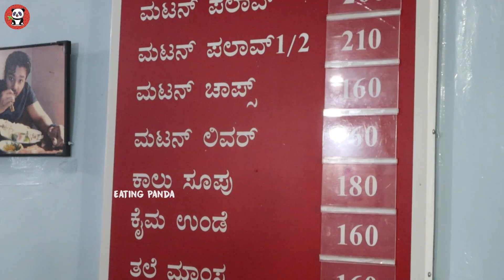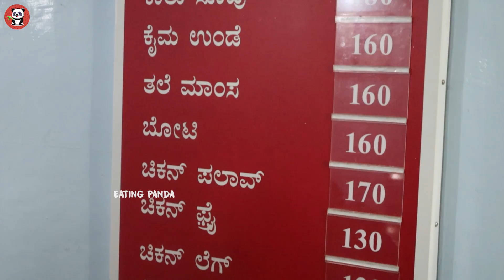Mutton Palav at Hotel Hanumanthu Devi Mess | Kannada Food Review | Eating Panda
You can suport and contribute directly via Phonepe, Gpay or UPI
eatingpanda@ybl

In today's Episode I visited Hotel Hanumanthu Devi Mess, loved by everyone since 45 years, this place is must eatery in Mysore know for their amazing Mutton and Chicken Palav. In this Iconic Mysore's episode, I went to taste some of the dishes such as Mutton Palav, Chicken fry and Mutton Chops.

Food that I tasted
Mutton khaima | Price 160/- | Ratings 9/10
Chicken Fry | Price  130/- | Ratings 9/10
Mutton Chops | Price 160/- | Ratings 9/10
Mutton Palav | Price 260/- | Ratings 9/10

Note: These ratings are just based on my views

If you want to experience this amazing Eatery do visit

Name: Original Hanumanthu Devi Mess(SINCE 1930)
Address: 1, Mission Hospital Rd, Mandi Mohalla, Mysuru, Karnataka 570021

Or DM on the above Instagram ID's ________________________________________________

MY FILMING GEAR:
● Canon M50
● Canon EF50mm Lens
● Canon battery
● Mic 1
● Collar Mic
● Sd Card
● Go Pro Hero 8
● Go Pro Mic Adapter
● Go Pro Camera Mount
● Osaka Mini Led
● Mini Tripod
● Camera Bag
● Mobile Gimbal

Time Stamps
0:00 Into
1:06 Food & Ambience
1:15 Menu
2:08 Khaima Unde
3:26 Chicken Fry
4:48 Mutton Chops
6:11 Mutton Palav
8:44 Owners Interview
9:56 Outro